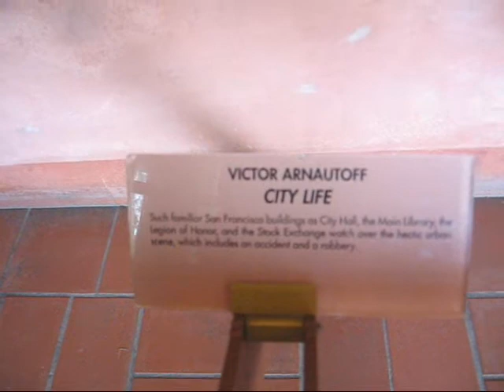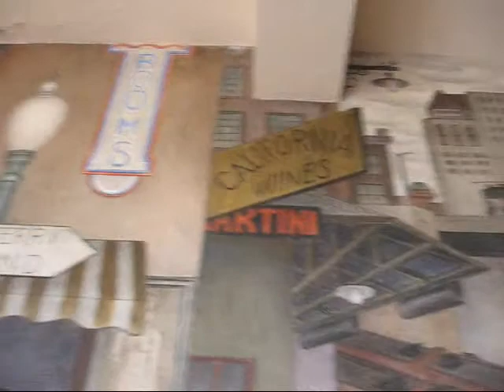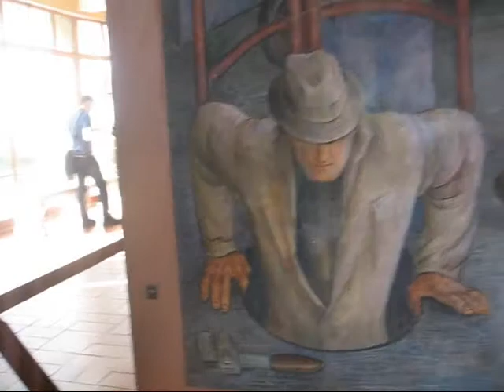San Francisco: Coit Tower Murals - street scene, robbery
After our very informative, entertaining and filling North Beach culinary tour on February 22, 2008, we proceeded up a very steep section of Filbert Street to reach the top of Telegraph Hill. In the mid 1800s a semaphore or signaling tower was located here that would announce the arrival of ships to local financiers, merchants and speculators. This signaling system was later replaced with an electrical telegraph in 1862.

The 360 degree view from atop Telegraph Hill is amazing, we could see the downtown financial district with the Transamerica Pyramid, the San Francisco Oakland Bay Bridge, the northern waterfront with Alcatraz and the Marine Headlands in the background, the Golden Gate Bridge and the western half of the San Francisco peninsula, stretching out towards Golden Gate Park.

The crowning jewel of Telegraph Hill is the Coit Tower, built in 1933 with donations from Lillie Hitchcock Coit, a well-known volunteer firefighter and unusual female character who lived from 1842 to 1929. The main floor of the Coit Tower holds a series of murals that adorn all sides of the building, featuring vignettes of Californian life in the 1930s. The famous murals were created in 1934 as part of the Public Works of Art Project, a federal employment program for local artists.

The content of the murals is fascinating as they depict scenes from industry and business as well as street scenes and agricultural images. Anyone interested in the history of the 1930s will be fascinated by the depiction of society during the Great Depression. The views from the parking lot of the Coit Tower over San Francisco Bay are exquisite.

After an extensive visit we headed down the hill, taking the hidden-away Filbert Steps on the eastern side of Telegraph Hill. These wooden staircases and walkways are embedded into a residential neighbourhood that is patched against the steep flanks of Telegraph Hill. Once arrived at the bottom we continued our way up to Pier 39, one of San Francisco's most popular tourist areas that features a variety of retail stores, attractions and eateries. Highlights of Pier 39 include the historic carousel, which was handcrafted in Italy and is the only carousel in the United States that features artistic renderings of its home city.

On the west side of Pier 39 another attraction awaits: the famous sea lions that started congregating here in 1990, shortly after the 1989 Loma Prieta earthquake. Initially there were only a few dozen sea lions. But over just a few months the population grew to more than 300, and today the sea lions are perennial favourites with locals and tourists alike.